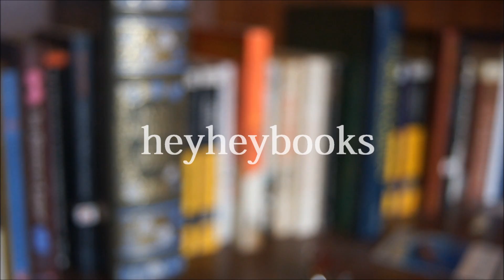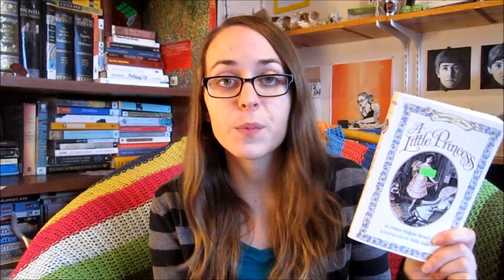Booktubers, Update, Book Haul!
Booktubers you should watch, updates, and another thrift store book haul!

There were certainly more booktubers I could have highlighted but these ones stood out from my subscription list as I looked through it.

With discounts, the haul ended up costing 6.99, so about a dollar a book!